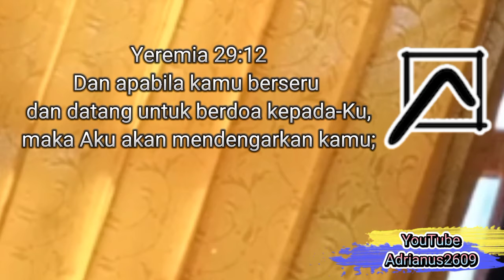Datang pada Tuhan